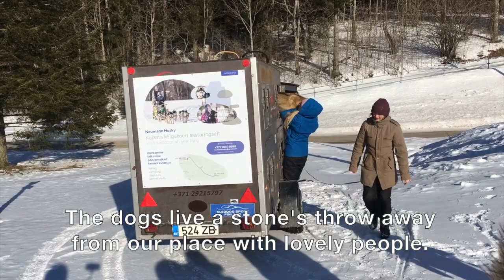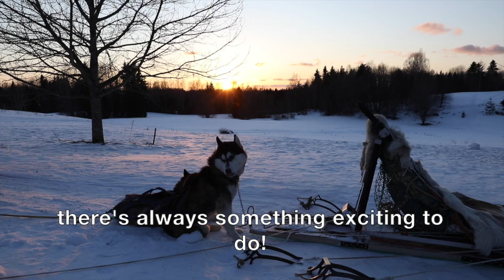karupere family vlog - SLED DOGS AND FIREWOOD #4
Not everyone has the same definition of fun… :D See what we were up to this weekend! :)

- An Estonian family of 6 sharing life just as it is.